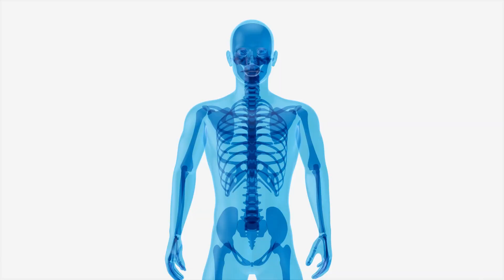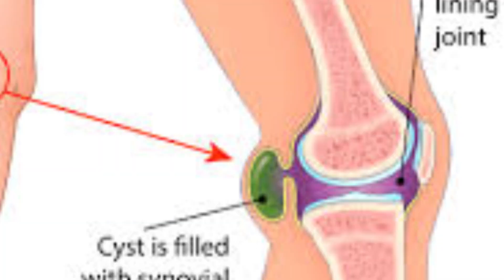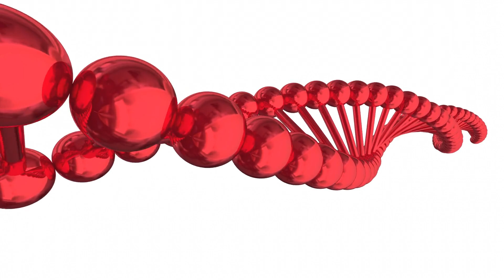How to Tell If You Have Knee Osteoarthritis: 4 Clear Signs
Is that knee pain just a temporary ache, or could it be arthritis? In this video, we'll break down the key signs of knee arthritis that you can recognize without needing an X-ray. Learn how to identify common symptoms, what they mean, and when it’s time to seek help. Don't let knee pain hold you back—watch now to understand your knee health better and take control of your movement! 🔍🦵✨

🛠️ Knee Pain Management Tools

Host. Dr. Bobby Dattilo, PT, DPT
Board Certified Orthopedic Clinical Specialist